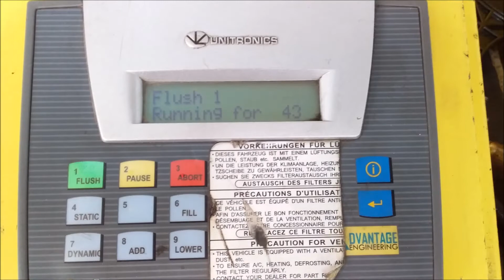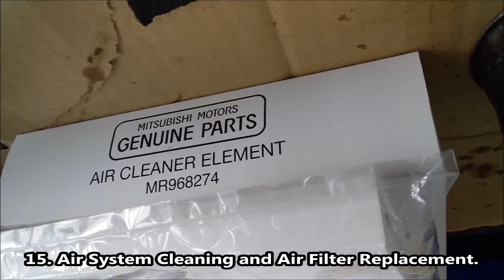MITSUBISHI ASX GENERAL MAINTENANCE (30,000 - 50,000 KM MILEAGE) AL WAKRAH, QATAR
Mitsubishi ASX general maintenance 40,000 km. mileage held at Mistubishi Motor Service Center at Al Wakra, Qatar.

Vehicle maintenance refers to a practice where an automobile is serviced on a regular basis to prevent a major breakdown or the need for major repair. Examples of the type of auto services that may be sought for maintenance purposes include changing the oil, changing the spark plugs, and rotating the tires.

For everything else, car maintenance guide explains what you should do and why you should do it. Engine and gear oil and oil filter need to be changed regularly, because as an engine runs, tiny bits of metal, dirt, and carbon end up in the oil and can cause excessive wear on the engine.